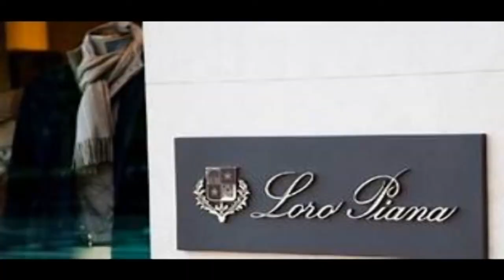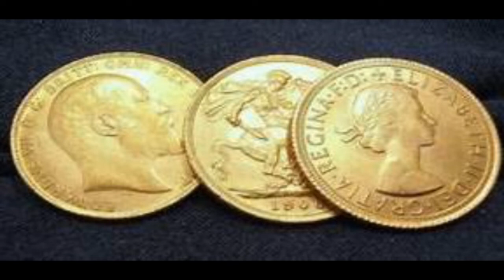ESTORSIONE AI DANNI DELLA FAMIGLIA LORO PIANA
Ha tentato di estorcere 300mila euro alla nota famiglia di imprenditori nel mondo della moda, Loro Piana, sfruttando la possibilità di accedere ai sistemi dell’Agenzia delle Entrate. Così il Gip di Torino nei giorni scorsi  ha emesso un’ordinanza di custodia cautelare.